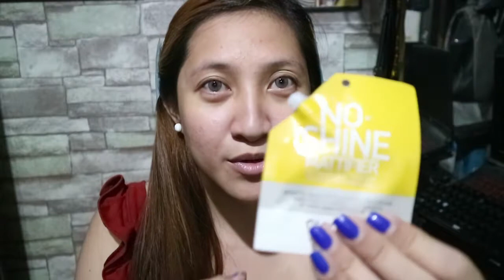Daily Makeup Routine Tutorial 2019 | Vlog No.3 || Anghie Ghie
This is my Daily Makeup Routine Tutorial for 2019. Please enjoy!

Music Title: Good For You